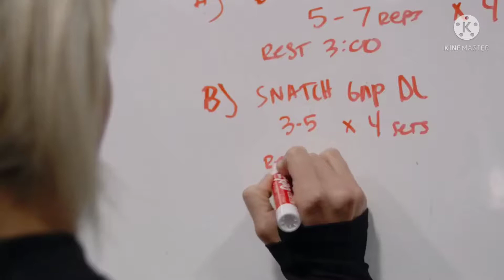Brooke ence workout motivation (ft. Eminem - Till I collapse )